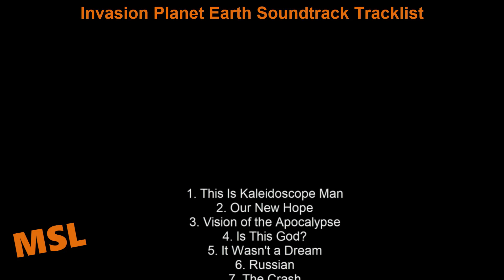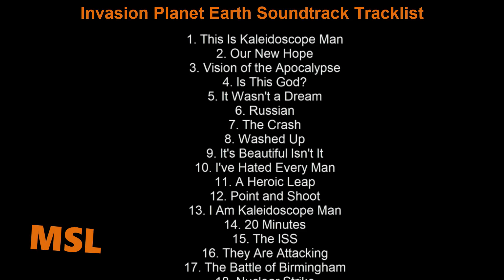Invasion Planet Earth Soundtrack Tracklist | Invasion Planet Earth (2019) Sci-Fi Movie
Invasion Planet Earth Soundtrack Tracklist
🎵 Amazon Digital

Source: Movie
Genre: Original Motion Picture Soundtrack

1. This Is Kaleidoscope Man
2. Our New Hope
3. Vision of the Apocalypse